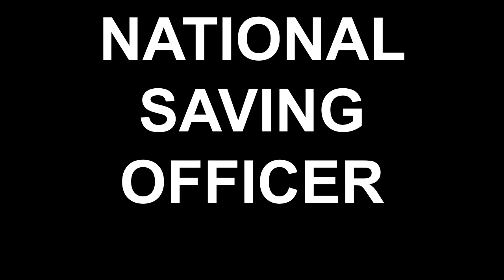New Batch for Online Class admission open- Join Harword Academy- for course details watch video